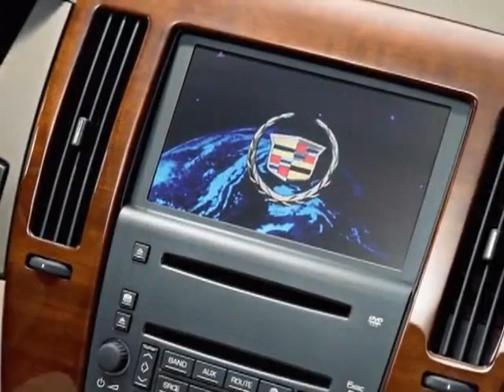2008 Cadillac STS Sedan V6 Sedan - Columbia, SC